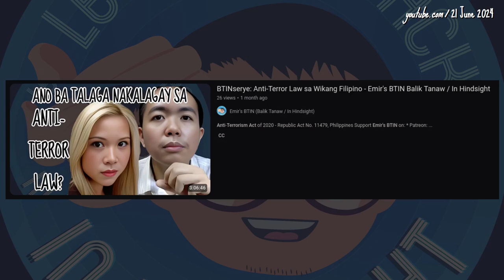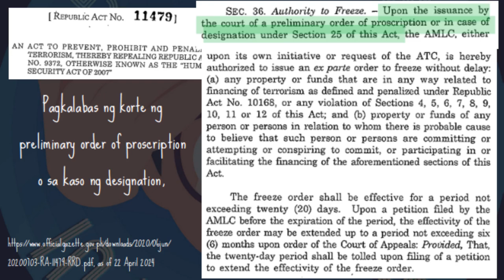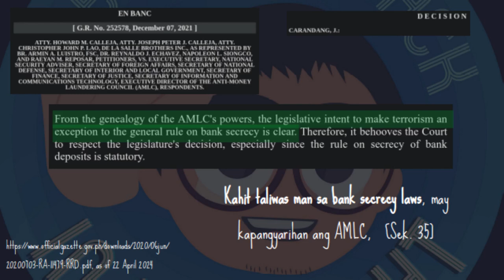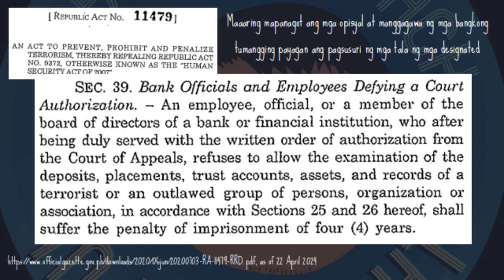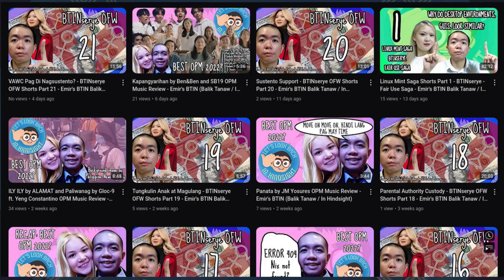Epekto ng Designation UNSC Anti-Terror Law sa Wikang Filipino Short Part 11 - Emir's BTIN